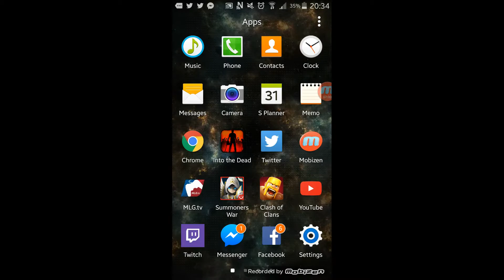SUMMONERS WAR: SUMMONING LEGENDARY SCROLL- ARDELLA KAITO